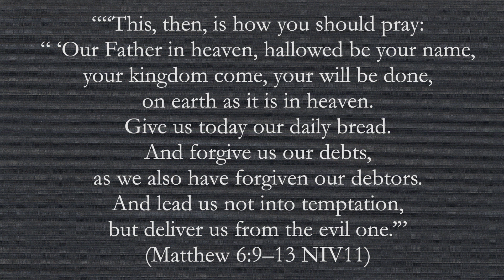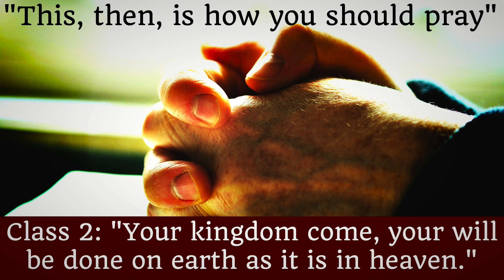"How you should pray", Class 2 - "Kingdom Come"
"This, then, is how you should pray"

Class 2: “Your kingdom come, your will be done on earth as it is in heaven.”

Introduction
“Do not be like them, for your Father knows what you need before you ask him.” (Matthew 6:8 NIV11)
Note: This is how you should pray, not, this is what you should say.

1. Your Kingdom Come
What are we praying for, when we pray asking for God’s kingdom to come?
As far as the experience of the disciples in Matthew 6 is concerned, the kingdom has come, is coming and will come
The king is here, therefore the kingdom is here
The evidence of it’s transformational power is still to come - the resurrection - “And he said to them, “Truly I tell you, some who are standing here will not taste death before they see that the kingdom of God has come with power.”” (Mark 9:1 NIV11)
The ultimate kingdom reality is still to come. “He who testifies to these things says, “Yes, I am coming quickly.” Amen. Come, Lord Jesus.” (Revelation 22:20 NAS95)
As far as we are concerned, the kingdom has come and will come
The king reigns over us (fully) and through us the world (partially)
The king will return to reign over all things

What are we praying for?
Celebrating the current existence of the kingdom in its partial revelation through the King and his subjects
Praying for the day when the kingdom will be all in all

2. Your will be done on earth as it is in heaven
What are we praying for when we are asking for God’s heavenly will to be done on earth?
King Jesus - what was his life about?
“He stood up to read, and the scroll of the prophet Isaiah was handed to him. Unrolling it, he found the place where it is written: “The Spirit of the Lord is on me, because he has anointed me to proclaim good news to the poor. He has sent me to proclaim freedom for the prisoners and recovery of sight for the blind, to set the oppressed free, to proclaim the year of the Lord’s favour.” Then he rolled up the scroll, gave it back to the attendant and sat down. The eyes of everyone in the synagogue were fastened on him. He began by saying to them, “Today this scripture is fulfilled in your hearing.”” (Luke 4:16–21 NIV11)
“My food,” said Jesus, “is to do the will of him who sent me and to finish his work.” (John 4:34 NIV11)
Courageous, loving action (grace and truth in action)

King Jesus’ followers - what are their lives to be about?
Blessed are those who mourn, for they will be comforted.
Blessed are the meek, for they will inherit the earth.
Blessed are those who hunger and thirst for righteousness, for they will be filled.
Blessed are the merciful, for they will be shown mercy.
Blessed are the pure in heart, for they will see God.
Blessed are the peacemakers, for they will be called children of God.
Blessed are those who are persecuted because of righteousness, for theirs is the kingdom of heaven.” (Matthew 5:3–10 NIV11)
Beatitudinal living evidencing the king and his kingdom. Being salt and light so that’s God’s kingdom can become more and more a reality.

Personal application
Corporate application

The church age - carrying forward the mission of God, to express the kingdom, reveal the kingdom and invite more and more people to enter it such that God’s mighty mission to heal the Edenic rift becomes an ever-growing reality. All that is damaged is healed. Hearts, spirits, justice, lives, relationships, environment…….

Summary:
“in keeping with his promise we are looking forward to a new heaven and a new earth, where righteousness dwells.” (2 Peter 3:13 NIV11)
We are spurred on to evangelism because the new world will contain multitudes from all the nations.
We are spurred on to social action because the new world will be a place where righteousness dwells. Justice
We are spurred on to love life. The references in Revelation and Isaiah to the wealth and the honour of the nations, teach us to be richly involved with all that is best in the arts and sciences.,
“The world has already been turned upside down - that's what Easter is all about. It isn't a matter of waiting until God does something different at the end of time. God has brought his future, his putting-the-world-to rights-future, into the present in Jesus of Nazareth, and he wants that future to be implicated more and more in the present. That's what we pray for every time we say the Lord's prayer “thy Kingdom come thy will be done on heaven on earth as it is in heaven.””

Conclusion
Questions for discussion:
What stands out to you from this verse?
How might your prayer life grow because of what this verse teaches you about God, yourself and prayer?

Suggestion: Pray this verse every day between now and the next class

Please send me your questions

Thanks again for listening. Have a super day.

God bless,

Malcolm